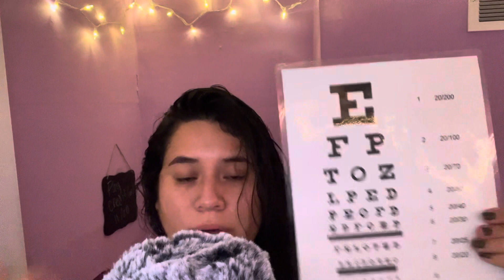Fast and Aggressive ASMR 1 Minute Cranial Nerve Exam